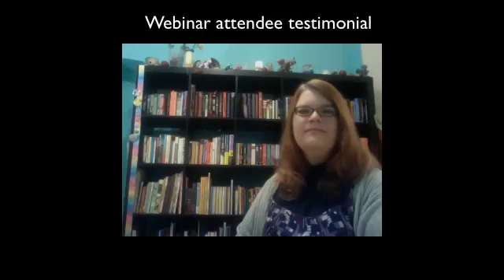Twitter for Librarians: A Librarian Discovers Love for Twitter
Writerpreneur/Author/Illustrator Katie Davis gave a webinar now available for viewing on her and this librarian, Eti Berland, loved it! She realizes the importance of Twitter for librarians. Here she says why.